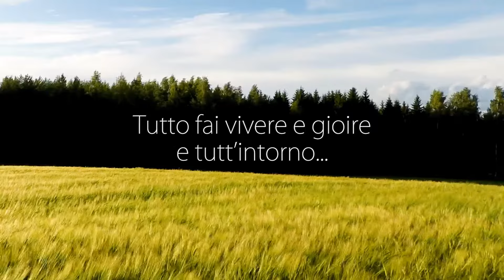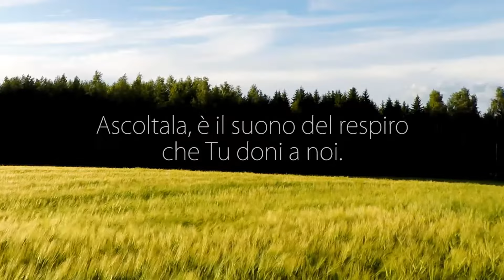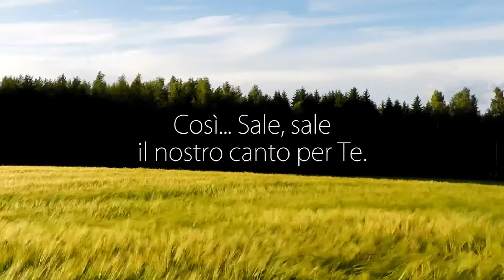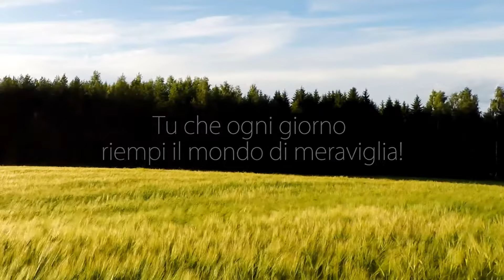TU CHE OGNI GIORNO (Linea vocale Tenori) - Preghiera per Bambini e Ragazzi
TU CHE OGNI GIORNO - Linea vocale Tenori
( Carlo Biglioli, Herbert Bussini, Valerio Baggio )

Tutti i dischi e il merchandising di Divertiballi sono disponibili sullo shop de La Gloria

Lyrics:

TU CHE OGNI GIORNO
RIT
Sale, sale il nostro canto per Te.
Sale, sale la nostra voce per Te.
Ascoltala, è il suono del respiro
che Tu doni a noi.
Tu che ogni giorno riempi il mondo
di meraviglia!

Dalla montagna scende il fiume
e i cervi bevono,
Il sole scalda le colline
che rifioriscono
Gli uccelli cantano all’aurora
liberi volano
Tutto fai vivere e gioire e tutt’intorno...

La terra hai dato alle creature
che vi camminano
Cucite sul tuo manto, in cielo
le stelle brillano
Come una veste hai steso il mare
e i pesci guizzano
Le onde cantano il tuo nome e dal profondo...

Tutto quello che hai fatto è splendido Signore!
Luminoso e magnifico
ed il battito di ogni cuore risuona in Te!
Così...

RIT.
che Tu che doni a noi.
di meraviglia…
di meraviglia!